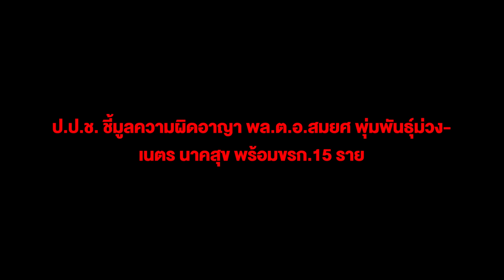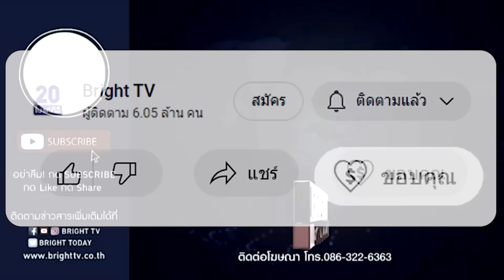ป.ป.ช.ชี้มูลความผิดอาญา สมยศ พุ่มพันธุ์ม่วง-เนตร นาคสุข ขรก.15 ราย เอี่ยวสั่งไม่ฟ้อง บอส อยู่วิทยา